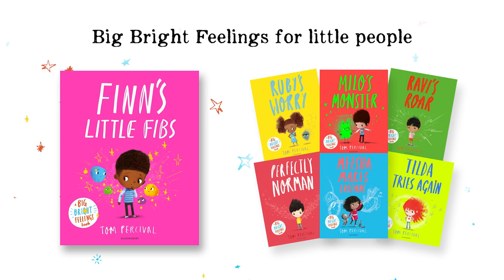Finn's Little Fibs by Tom Percival - A Big Bright Feelings book